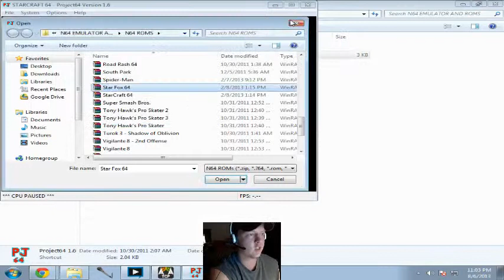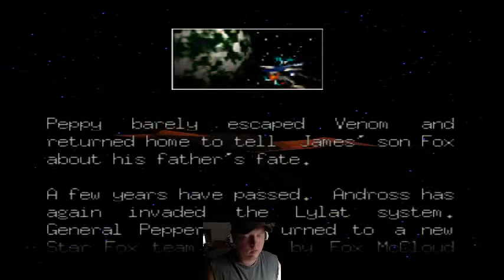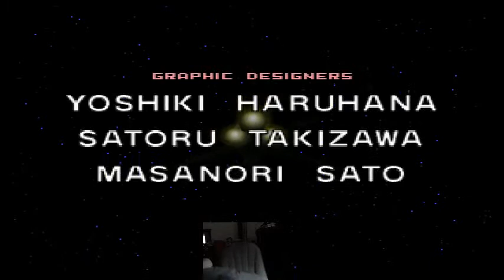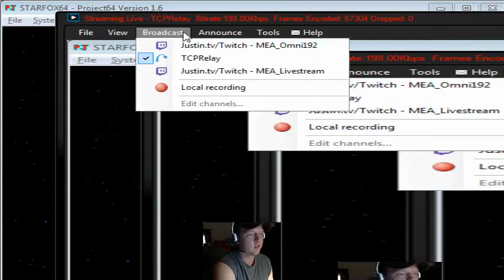Chillin with Charlie # 14 Starfox64